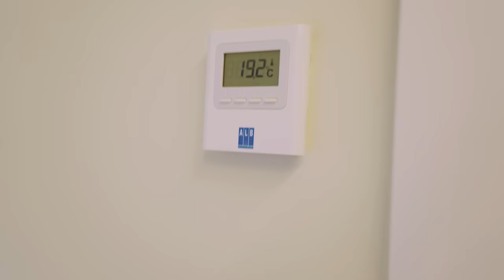Nuestro Nuevo Apartamento en Andorra con Box Incluido 😍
Finalmente ya he comprado el piso en Andorra para mudarnos lo antes posible y en este video podrás ver un tour de a día de hoy com está.
Este apartamento está completamente pagado, es decir sin hipotecas por varios motivos que explicaré en un próximo video sobre la compra de este inmueble en Andorra y todos los problemas que he tenido.

Un saludo,
Hugo Montal